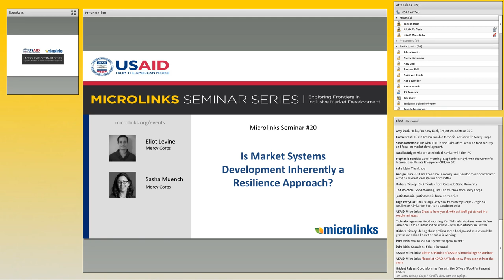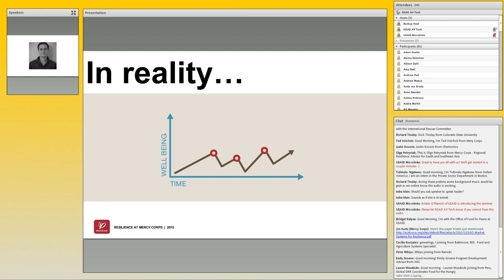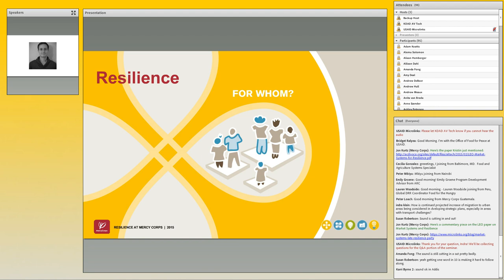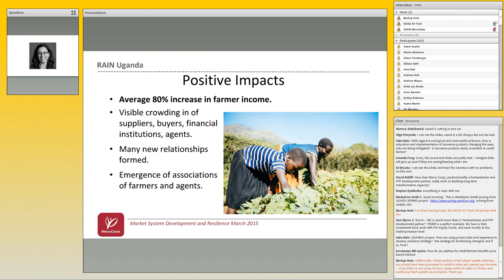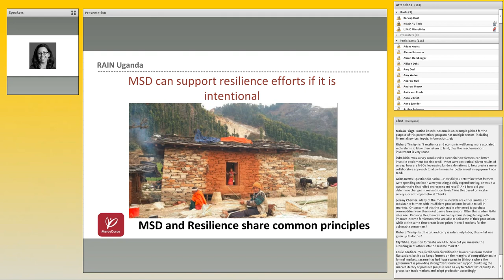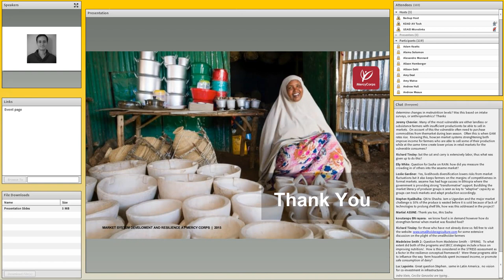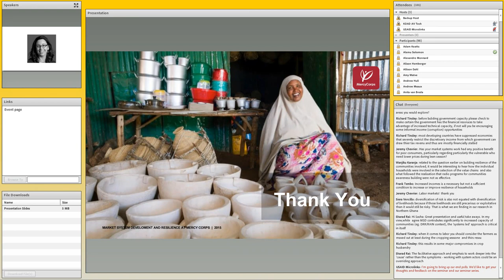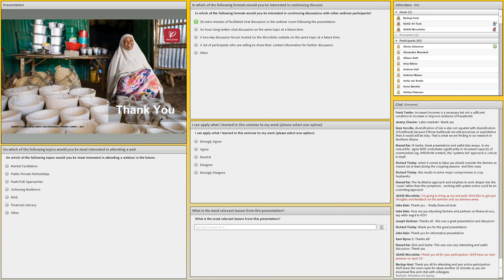Webinar: Is Market Systems Development a Resilience Approach?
Fueled by increasing uncertainty about the future as well as the need to protect development investments in the face of recurring crises, resilience has recently garnered much interest in the development community. Though many practitioners and donors are now struggling to operationalize and measure resilience, debate regarding how a resilience lens can be best integrated into development strategies continues.

Mercy Corps defines resilience as the capacity of communities in complex socio-ecological systems to learn, cope, adapt, and transform in the face of shocks and stresses. One particular approach to resilience is through market systems development.

Some experts have suggested that market development programming inherently results in resilience gains. Others have argued that additional considerations and efforts are necessary. Using examples from Mercy Corps’ programming in East Africa and South Asia, Eliot Levine and Sasha Muench illustrated how market systems development can contribute to resilience if appropriate efforts are taken in the design, management, and monitoring of programs. They also addressed the potential negative impacts that can occur if interventions are not assessed with a resilience lens.